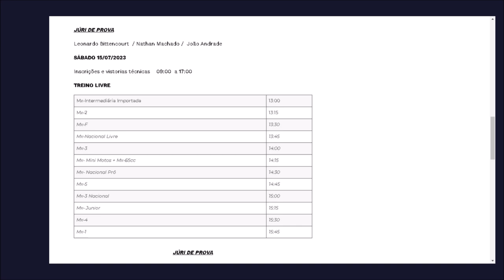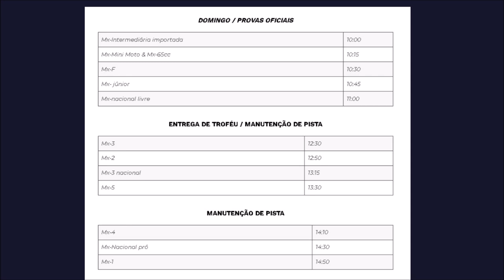Dudu Britto retorna ao esporte na tradicional etapa de Maracaju pelo Sul-mato-grossense de MX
O piloto de Campo Grande (MS), José Eduardo “Dudu” Britto, entra em ação novamente após oito meses sem disputar corridas oficiais, ao competir nos dias 15 e 16 de julho no Motódromo Osmar Ferreira, na tradicional etapa de Maracaju (MS), do Campeonato Estadual Sul-mato-grossense de Motocross 2023.

Após meses inativo, Dudu voltou ao esporte um mês atrás, de olho na etapa de Campo Grande do Brasileiro de Motocross, que ocorre no final de agosto. De acordo com Dudu, a participação tem como objetivo se acertar com a moto e readquirir o ritmo, visando competir na categoria MX2.

Além da etapa de Campo Grande no próximo mês, Dudu planeja participar da corrida final do nacional, que segundo o divulgado pelo site da Confederação Brasileira de Motociclismo (CBM), está marcada para 01 de outubro.

Estadual Sul-mato-grossense de Motocross 2023 – A quinta corrida do ano ocorre em Maracaju, marca metade da temporada. O evento passou por Cassilândia, Rio Verde e Paranaíba. Ao todo 13 categorias ocorrem – MX1, MX2, MX3, MX4, MX5, MX Nacional Livre, MX Nacional Pró, MXF, MXJR, 65cc, 50cc, MX3 Nacional e Intermediária Importada.

Segundo o cronograma divulgado pela Federação de Motociclismo de Mato Grosso do Sul (Femems), os treinos iniciam no sábado, às 13h00 e seguinto até o final da tarde.

No domingo, a primeira prática ocorre às 08h00. A MX Intermediária Importada terá seu gate no chão às 10h00, seguindo o programa de 12 baterias, já que a categoria Mini Motos divide pista com a 65cc.

Mais no blog @holeshocross